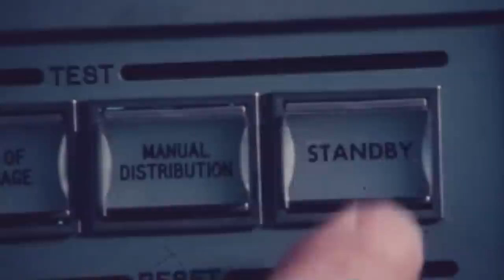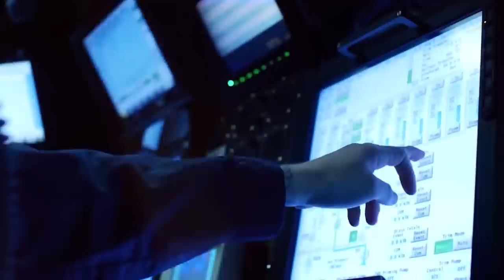Shark - the Largest Submarine Ever. How was the Last One Ruined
📃 Have you ever seen a sub that was bigger than…a whole stadium? Hard to imagine, and yet, it exists. Meet the 941 Soviet submarine "Typhoon" or "Akula" ("Shark"). This monster was created at the times of the Cold war and was the main strategic nuclear missile carrier of the USSR. Just imagine, hundreds of meters of steel, capable of submerging to a depth of 500 meters and staying autonomous for up to 6 months. But how did Russia manage to lose five out of six of these unique submarines, and then the last sixth sub.. five months ago!